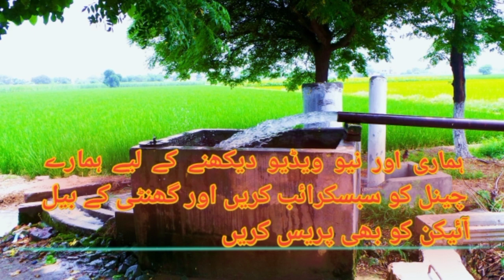سرائیکی آواز میں دو درد بھرے دوہڑے ماہیے امید ہے آپ کو ضرور پسند آئیں گے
ہماری نئی ویڈیو دیکھنے کے لیے ہمارے چینل کو ضرور  سبسکرائب کریں